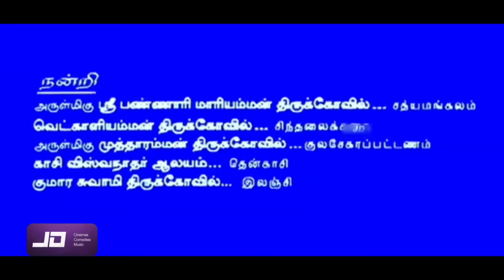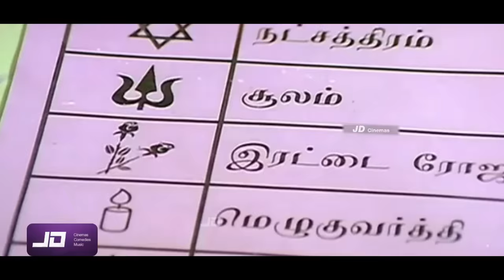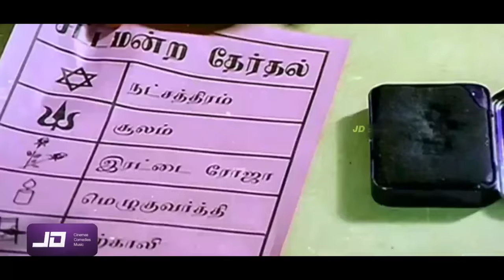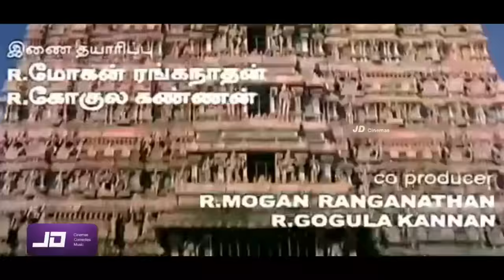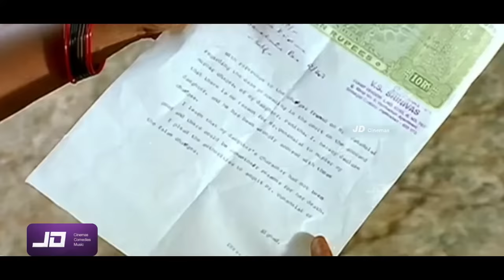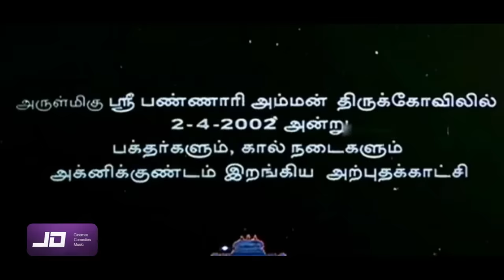Sri Bannari Amman Tamil Full HD Movie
Sri Bannari Amman is a 2002 Tamil-language devotional film written and directed by Bharathi Kannan. The film featured Vijayashanti in the title role being her 175th project alongside Karan and Laya, while Vadivelu plays a supporting role. The film, which had music composed by T. Rajendar, released in April 2002. This flim is an average grosser at box-office.

Cast
Vijayashanti as Sri Bannari Amman
Karan as Vaanamaalai
Laya as Bhavani
Vadivelu as Kozhakatta govindan
Rajan P. Dev
Singamuthu
Khushbu as a dancer(kutram enna song)
Sukanya as a dancer (athi shivan song)
Nalini in a special appearance (atharvana bhatirakali devotee)
King kong as vadivelu partner
Kullamani as vadivelu partner
Bonda Mani as vadivelu partner

Sri Bannari Amman
Directed by Bharathi Kannan
Written by V. Prabhakar (dialogues)
Screenplay by Bharathi Kannan
Produced by S. Mahalakshmi
Starring Vijayashanti
Karan
Laya
Cinematography Vijai
Production
company
Sri Mahalakshmi Productions
Release date 19 April 2002
Country India
Language Tamil